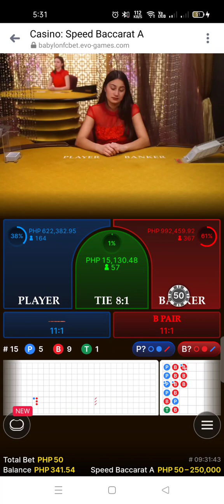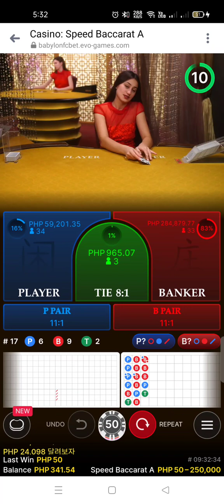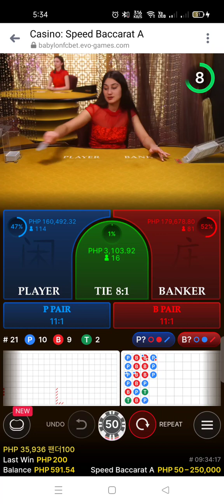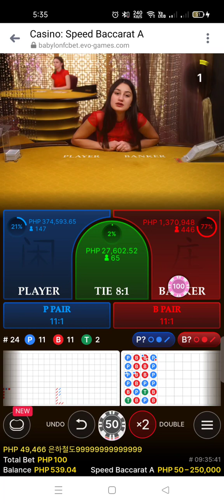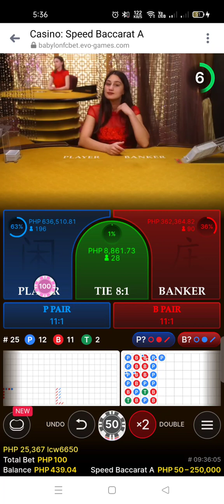first time maglaro sa bacarat natagalan man sa pag analized naka co parin😅😅😅